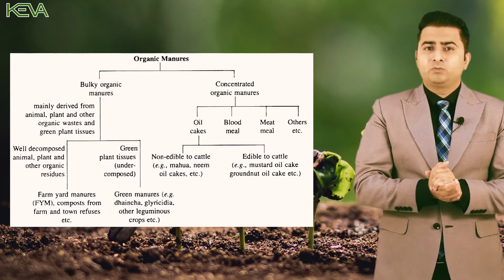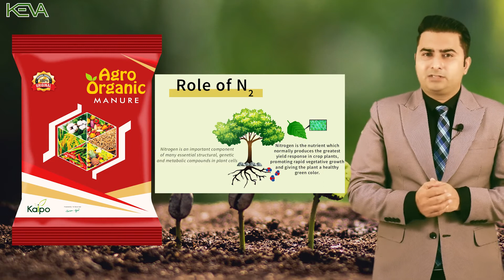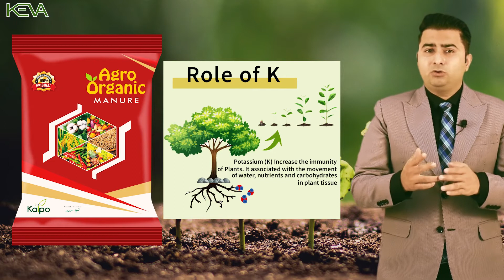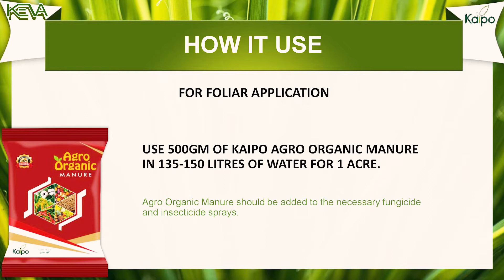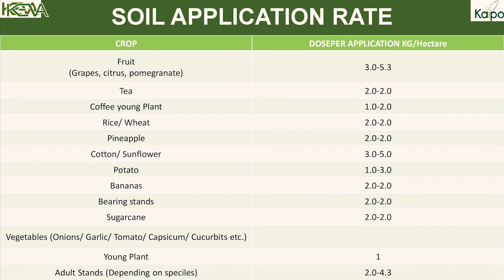Keva Organic Manure क्या है और इसके फायदे क्या है? | Benefits | Agriculture Farming Business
keva kaipo industries || keva products
FASTEST GROWING GROUP IN NORTH INDIA
ALL WIN SUPPOUT SYSTEM
DR.HENANTCHANDWANI
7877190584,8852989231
PAN INDIA FULL SUPPORT
*Whatsapp & Calling Number:-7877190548*.(All Over India).
Agriculture Training Videos - Full Details Must Watch

 🔰 *Stockpoint Start=50000 Only*
 🔰Stockpoint Profit=10%- upto 20% Mrp*
 🔰 *Superstockpoint=* *5 Lakh Only*
 🔰 *Superstockpoint Profit=Upto 4.5% Per Month Turnover*
 🌿🌿🌿🌿🌿 *More information contact my number* ☎️ 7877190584
About Speaker:-
Dr. Hemant Chandwani is Founder Leader Business Trainer by Profession Whose Experience Includes 10+ years in KEVA Industry.

                                     ALL WIN SUPPORT SYSTEM
                            ONE UNIT/ONE MISSION/ONE VISON

About Keva Kaipo Industries Pvt Ltd:
Keva Kaipo Industries Pvt Ltd recently awarded for "The best Nutrition brand" & "The best nutraceutical company of the year" by leading business news channel " Zee Business". Keva Industries offers home-based business and Income opportunity with health and wellness, Keva Industries an ISO 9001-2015 Certified Company is positioned as one of the most trusted brand names.